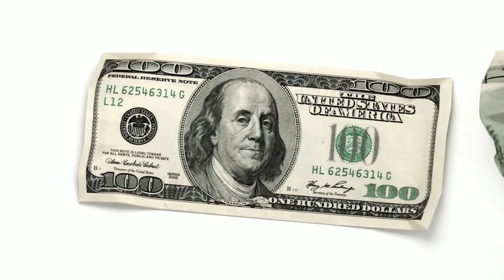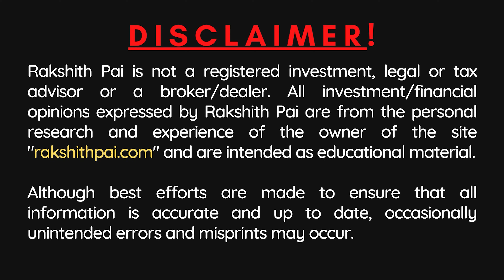How to Start Investing in Your 20s So to Become CROREPATI! Brief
⭐ Investing tips in your 20s

In this video, I have explained - "How to Start Investing in Your 20s So to Become CROREPATI!! Brief Financial Planning Explained"
0:02 – Introduction.
1:01 – Importance of Investing Young!
1:48 – How to Start Investing in Your 20s
1:51 – (1) Budgeting
2:06 – (2) Saving
2:34 – (3) Invest
3:11 – (4) Diversify
3:29 – (5) Long-Term
3:41 – Conclusion.
⭐ Open Your Zerodha DEMAT Account -

⭐ About National Pension Scheme (NPS) & Difference between Tier 1 & Tier 2 Account
About me.

I’m Rakshith Pai M. An Economist (Monetarist) by passion and an Investor, Entrepreneur by profession. Professional Investor in Equities and other assets. Here to spread the concept of “sane investing”.

I handle a ‘Website’ and a ‘YouTube channel’ to explain concepts in regards to various Investment options, Economic Analysis, and Behavioural Finance needed for Investors. Have high hopes for Indian Capitalistic Democracy and with an intention to promote free-market investment among Indians, started this project.

• Telegram and other social media handles: @Iam_MrPai

Video Content & Edit: Rakshith Pai M